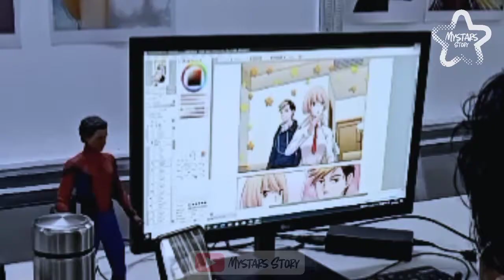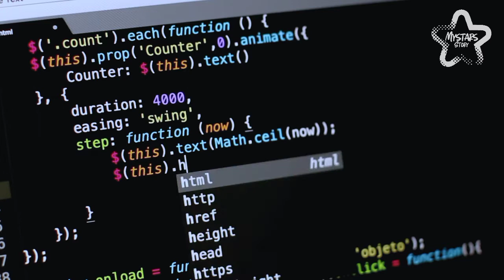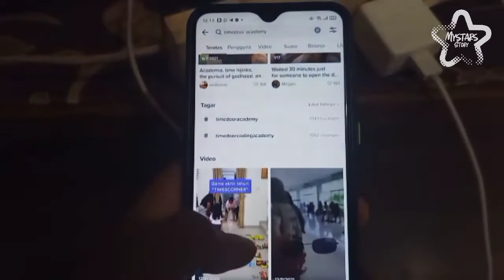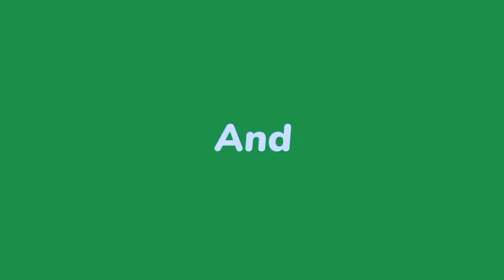YUTAKA TOKUNAGA | Sejak 2014 Membangun Bisnis IT di indonesia | Mendidik Programmer dari Usia 6 thn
Seorang warga asing dari jepang ,yang sukses membagun perusahaan di Indonesia yang Bernama TIMEDOOR .
Perusahaan tersebut bergerak di bidang IT atau computer, coding, programming
PT. Timedoor Indonesia adalah salah satu perusahaan IT terbesar di Denpasar, Bali. CEO kami, Yutaka Tokunaga, tumbuh dan sekolah di Jepang, yang mana terkenal dengan orang-orang pekerja keras dalam membuat produk dan layanan kualitas terbaik. Sebagai pebisnis TI profesional , Yutaka Tokunaga mempuyai misi membantu para pebisnis Indonesia dengan pengalamannya.
Tidak sedikit individu maupun badan usaha yang belum terpuaskan oleh keadaan IT yang mereka miliki dan ingin adanya peningkatan. Keinginan untuk mendapatkan layanan IT berkualitas tinggi juga muncul di berbagai belahan dunia. Timedoor hadir untuk memberikan solusi atas keinginan tersebut. Kami bercita-cita untuk berkontribusi bagi perkembangan dunia lebih lanjut dengan layanan, pengalaman, dan semangat kami di bidang IT
Mystars Story Studio
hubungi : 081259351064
jln. Mahendradatta no 229
Denpasar - Bali - Indonesia